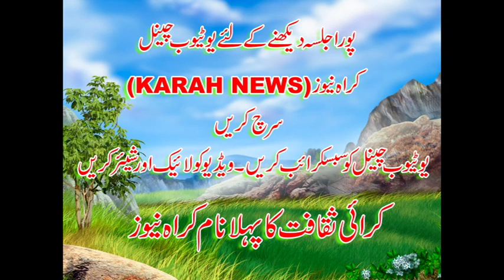Shandar welcome | Dand Sonami || Jalsa Thanel Fatohi | 9.4.2019 ||داند سونامی شاندار ویلکم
Shandar welcome | Dand Bulla Sonami || Jalsa Thanel Fatohi | 9.4.2019 ||داند سونامی شاندار ویلکم